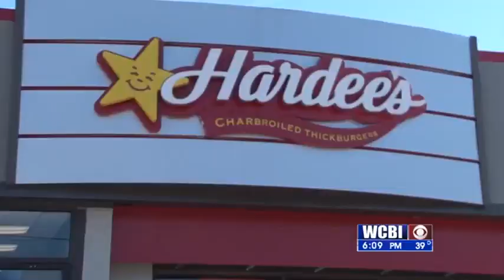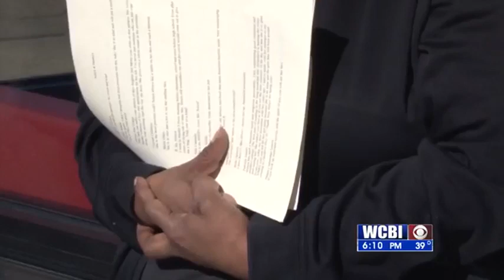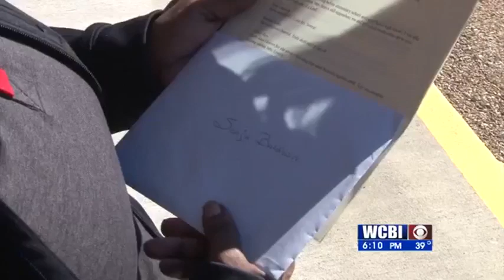Worker Appreciation Gifts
Members of the community decided to return the favor, presenting a fast food worker with a certificate for a spa day and nearly two thousand dollars this morning.